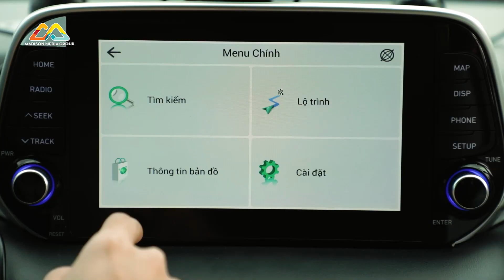Bi Max thỏa mong muốn khi được ghép cặp với Nam Em | Teaser Tập 9 Vô Lăng Tình Yêu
Những video mới nhất, độc nhất của VÔ LĂNG TÌNH YÊU sẽ được đăng tải trên Madison Media Group.

Chương trình được phát sóng lúc 19h30 chủ nhật hàng tuần trên HTV7, bắt đầu từ ngày 11/10.